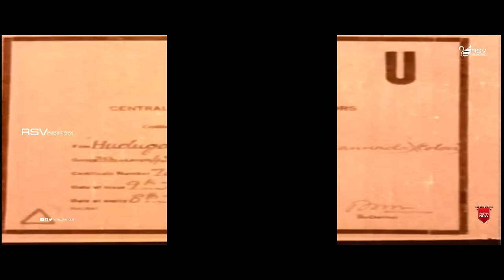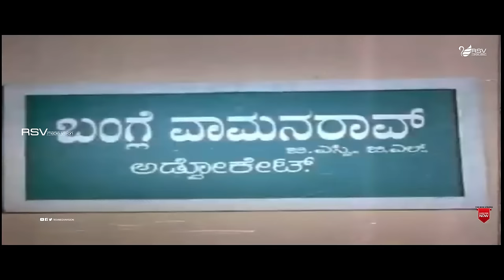Hudugaatada Hudugi | Full Movie | Srinath | Manjula | Ambarish | Family Movie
Watch Srinath, Manjula and  Ambarish playing lead role in the Movie Hudugaatada Hudugi. Also Starring  Dwarakish, Shivaram, Sampath,  Hanumanthachar, Chethan Ramarao, Srinivas, Venkataraman, Mani, Ramu, Puttanna, Master Ravi, Jayashree, M N Lakshmidevi, Papamma, Indrani, Mallika, Shanthi  in RSV Media Vision Full Movie Channel..!
Film: Hudugaatada Hudugi
Starcast: Srinath, Manjula, Ambareesh
Director: Amrutham
Producer: Selvam
Banner : Anjugam Pictures
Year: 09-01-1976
Songs
1. Isaviyu Eno 76 Veshava Nodu
2. Hindendu Kandilla Naanee Ullasa
3. Isaviyu Eno 76 Veshava Nodu 26-SPB
4. Belliya Thereya Modada Mareya
5. Hogo Ennalu Neenaaru
6. Yaaru Aatakkilidavaraaru
Singers : SPB, S Janaki, P B Srinivas,
L R Eshwari
Lyrics : Chi Udayashankar